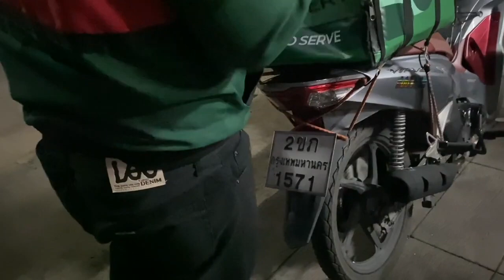ROMAY_OMG! Bigger than I expected haha 😱😂 Pizza time come on join with me 🤤🥰